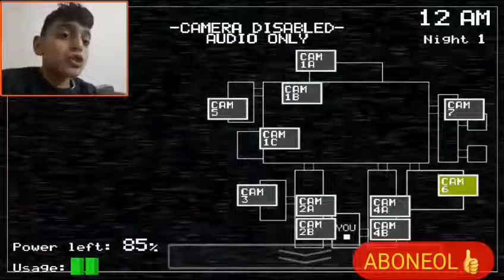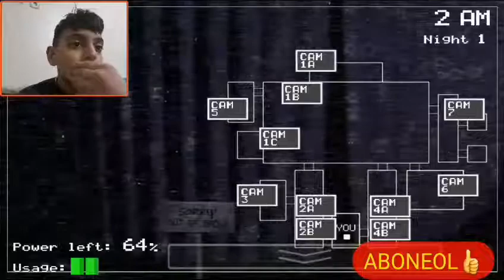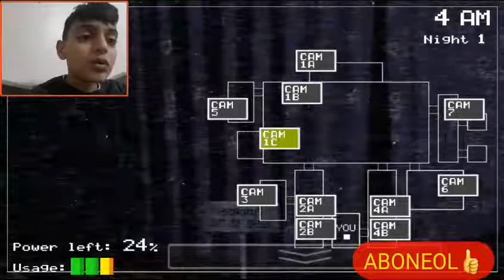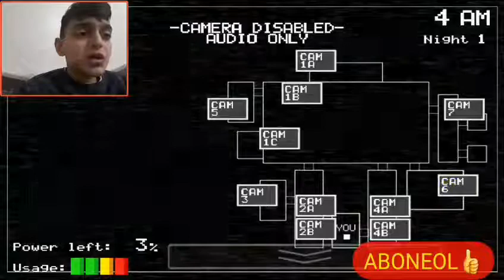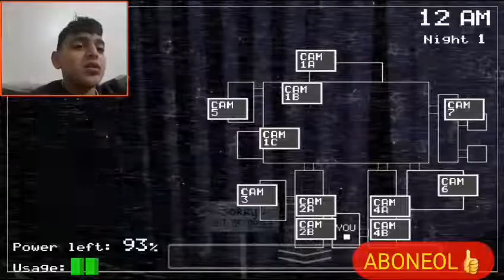firedi oyunu oynadım